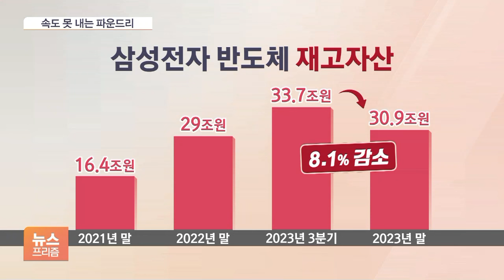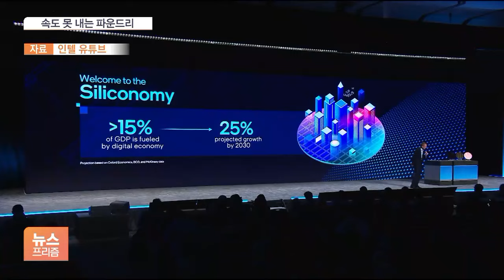대만 TSMC 독주에 美 인텔 참전…중간에 끼인 삼성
[앵커]

반도체 업황이 회복세를 보이면서 삼성전자 반도체 재고도 줄어들기 시작했습니다.

하지만 파운드리 부문에서는 TSMC의 독주가 이어지면서 좀처럼 격차를 줄이지 못하고 있습니다.

여기에 미국 정부의 전폭적인 지원을 업은 인텔의 추격도 걱정해야 합니다.

신채연 기자입니다.